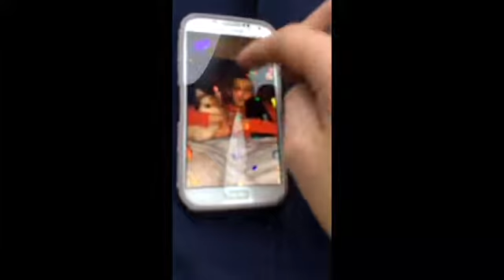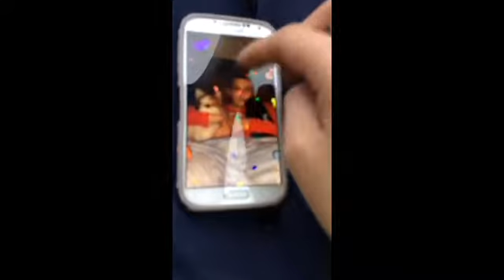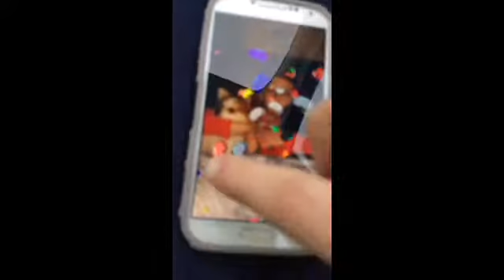Dang samsung and there jelly beans